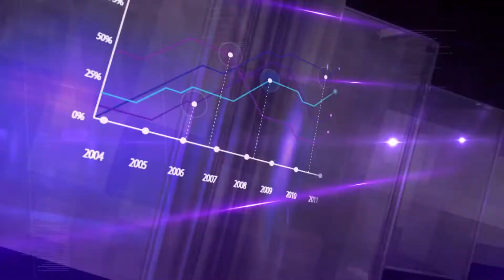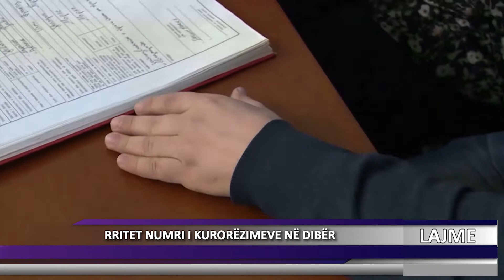DNEVNIK ALB 21 01 2022